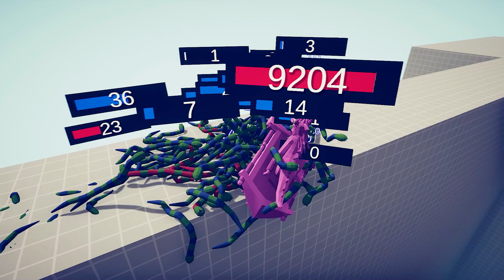INDOMINUS REX MIRROR SHIELD vs EVERY GOD - TABS | Totally Accurate Battle Simulator 2023